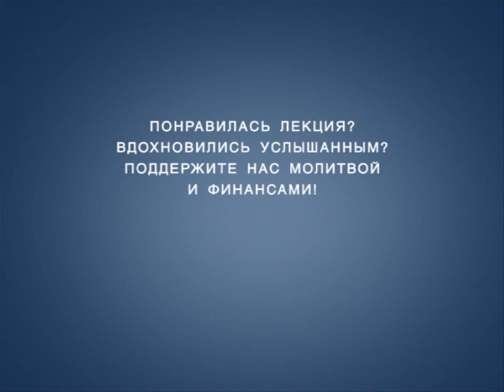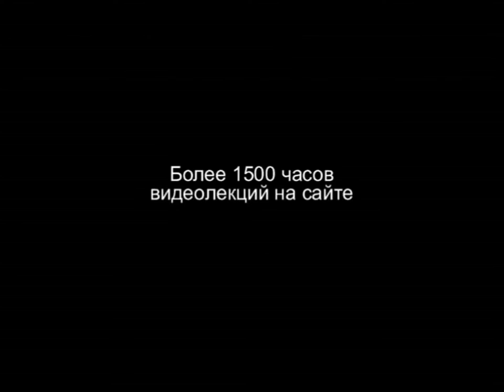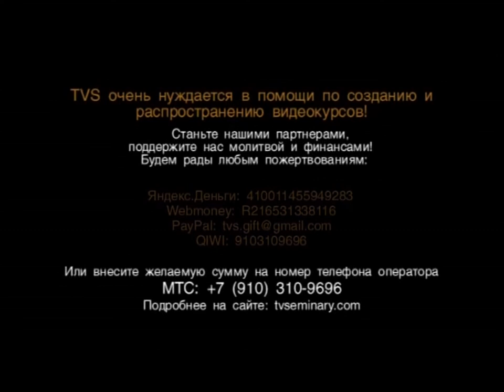TVS HS 204 Rus 49 Начало репрессий